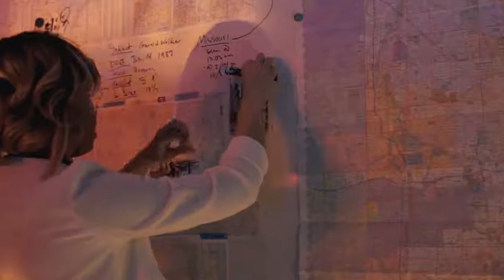Gerald Walker - TARGET Redux (Album Trailer)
Official trailer for Gerald Walker's 'TARGET: Redux'. TARGERRedux features remixes and never-before-heard songs from the original TARGET album available now.

Stream the full length original project TARGET on...